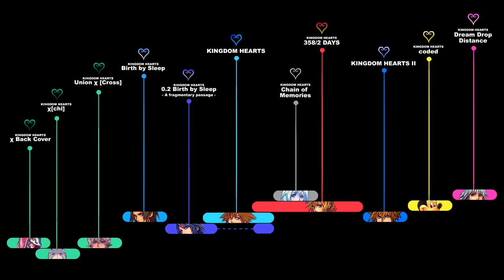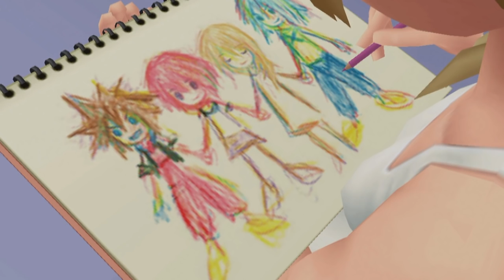KINGDOM HEARTS TIMELINE - Episode 57: Memories Come Awake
This episode in particular is a perfect example of how I'm dealing with both Sora's and Riku's sides of the game, allowing me to work on it in a typical "Birth by Sleep style".
Also, gonna drop this here — I'm working on the next 358/2 Days parts harder than everything I've done for this whole project before. It's something never seen before and I can't wait to share more details with you soon. More people have been involved in my plans in the last weeks, working really hard to achieve our goals and all for the sake of this project.
I'm not gonna talk for myself, as I have no rights to say that — but, if you do feel like supporting these guys spending a lot of their time for me and the Timeline project, please take a few minutes to consider supporting this project through my Patreon
Every patron counts, even the smallest ones. When you'll see the huge amount of efforts being put for that, you'll realize the insane work being behind. And helping people to feel stimulated and appreciated is the key for success for mostly anything.